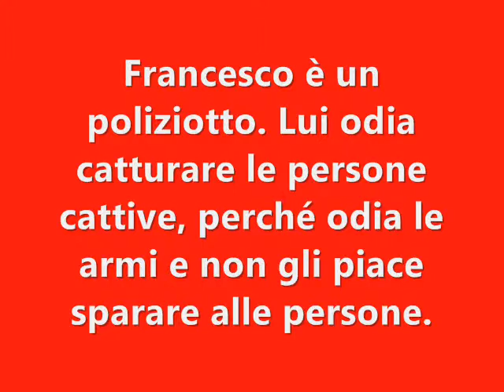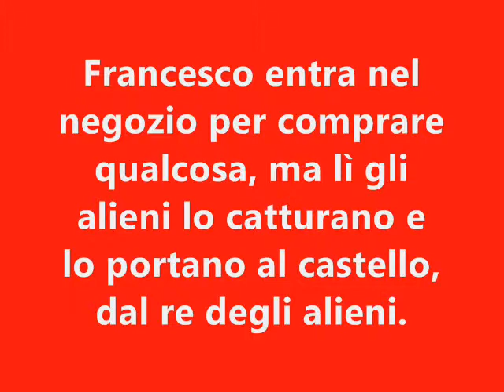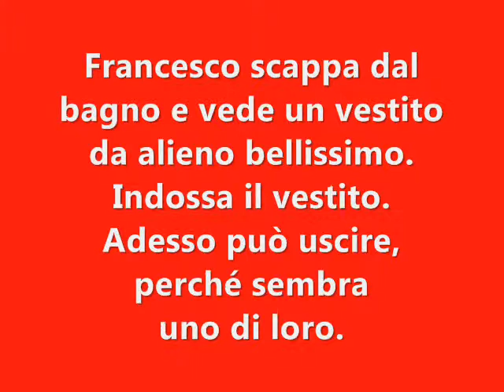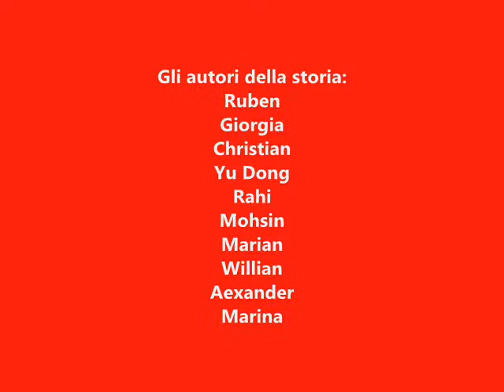StraneScuole: "La storia di Francesco" di Maura Tripi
(Scuola Giovanni XXIII)